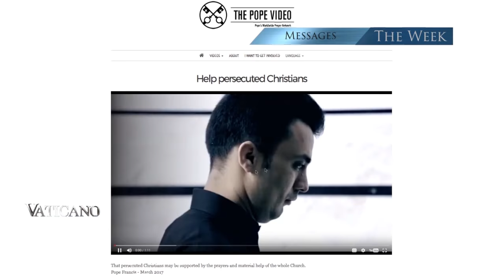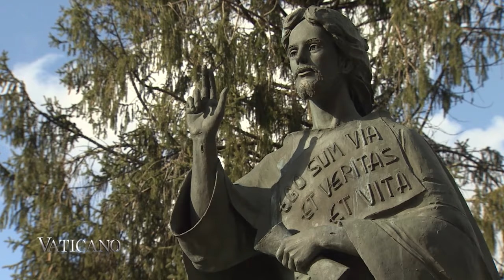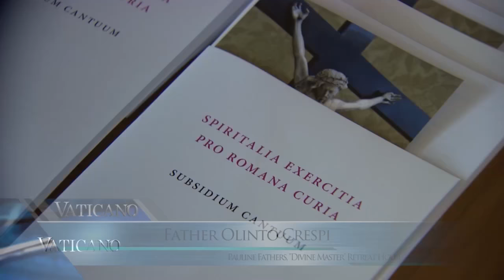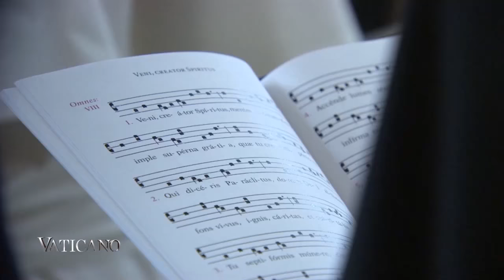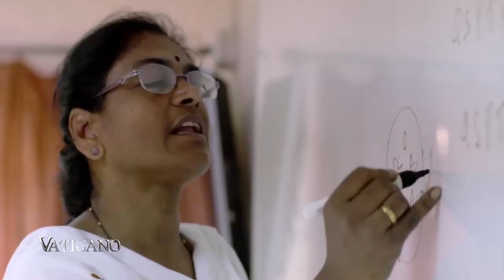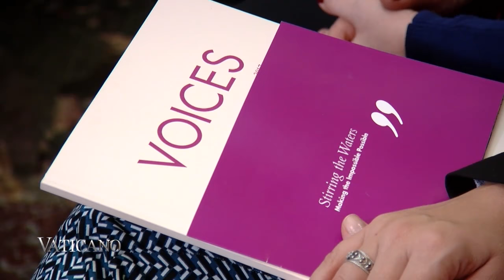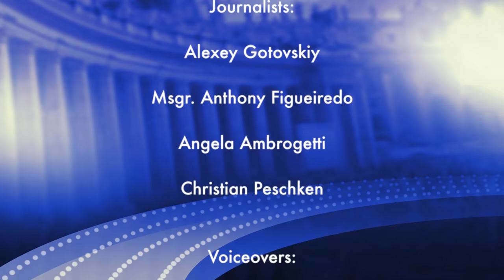Vaticano - 2017-03-19 - Vaticano Ep. 11284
Pope Francis invites all the Church to pray for persecuted Christians; meet a former atheist poet and learn about her journey to Catholicism; see how International Women's Day is celebrated at the Vatican, and more.